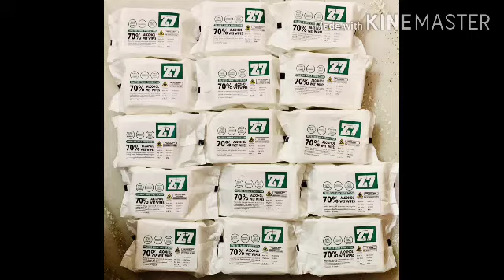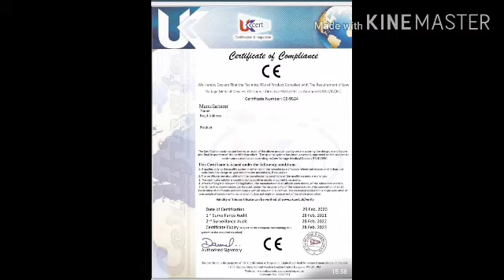N95 & Tie type 3 ply Meltblown Mask Avl.DM Rajeev Ranjan -9312038006 Subscribe For Products COVID-19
N95 & Tie type 3 ply Meltblown Mask Avl.
THE VIDEO IS NON PROMOTIONAL THIS VIDEO IS JUST MADE FOR EDUCATIONAL AND BUSINESS IDEAS. THiS CHANNEL IS NOT RESPONSIBLE FOR ANY BUSINESS LOSS AND PROFIT. IT ALL DEPENDS ON YOUR HARDWORK AND EFFORTS.
By -Rahul

*Raj-Dharm*
  Hey, I'm on YouTube as a promoter without any cost of COVID-19 Products for Insubscribe  & join.

Happy independence Year🙏🇮🇳